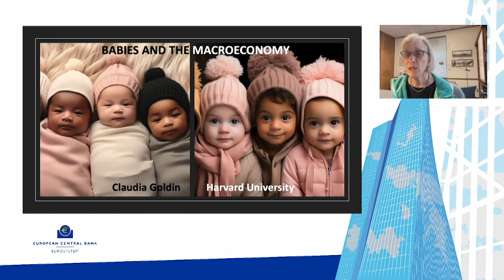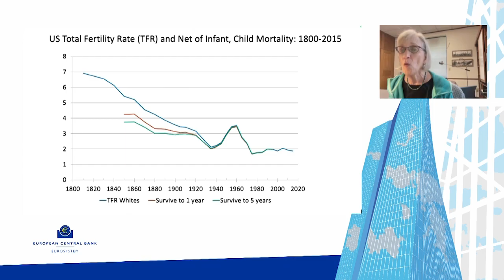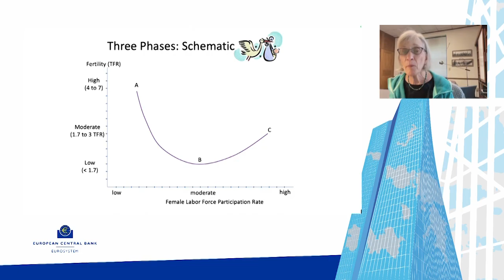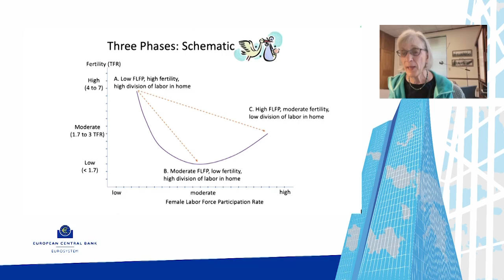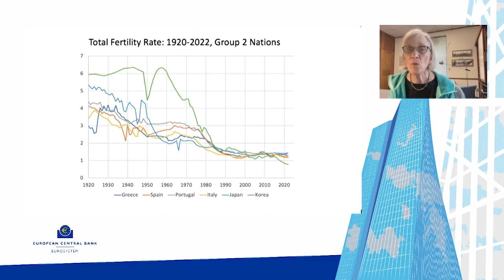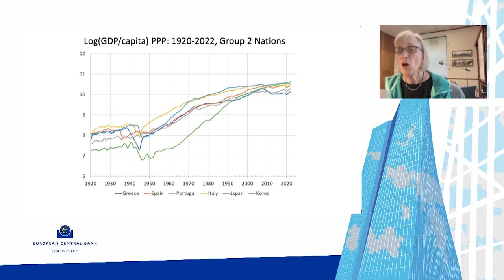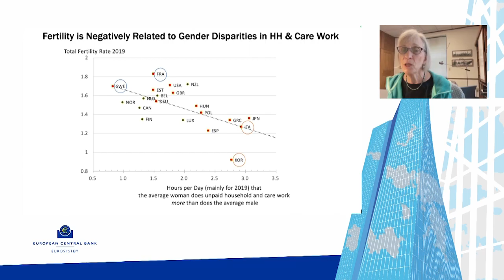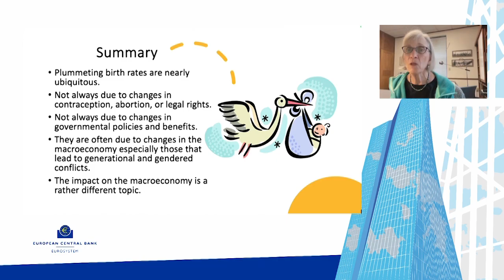Ninth ECB Annual Research Conference 2024: Session 4 - Jean Monnet Lecture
Session 4:

Chair: Isabel Schnabel, European Central Bank

Jean Monnet Lecture: “Babies and the Macroeconomy”
(will be delivered remotely)

Claudia Goldin, Harvard University